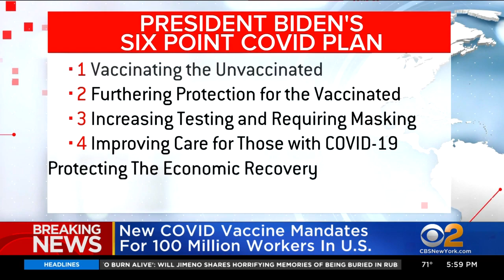New COVID Vaccine Mandates Announced For 100 Million Workers In U.S.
President Joe Biden has announced sweeping new COVID vaccine mandates for millions of Americans; CBS2's Dick Brennan reports.